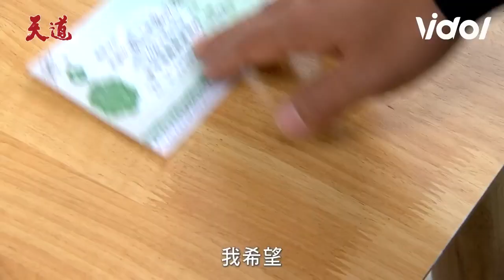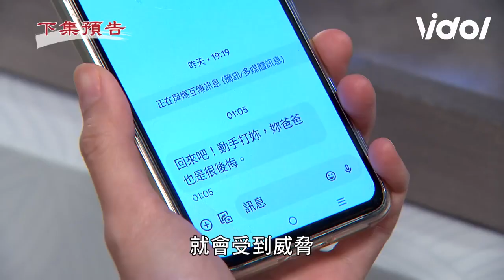天道EP87預告／光亮追捕瑩瑩凱鴻英雄救美！彩霞砸千萬要靜玉遠離信賢｜Fight For Justice｜三立娛樂星聞